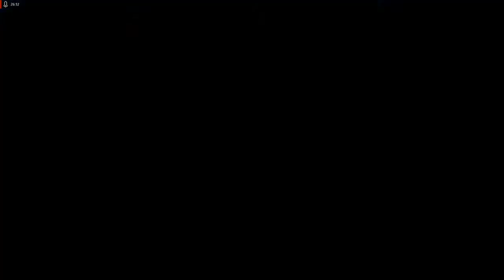megaman 11 castillo final primera parte